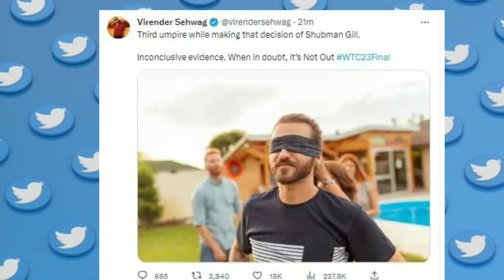shubhman gill catch today | cameron green catch today | wtc final